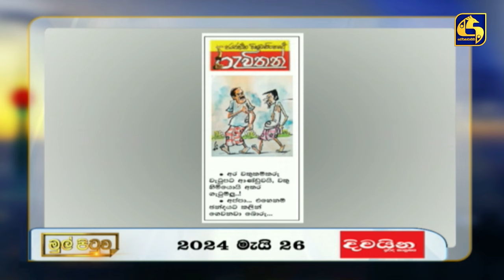අද කාටුන් විස්තරේ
MUL PITUWA || මුල් පිටුව || 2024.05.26